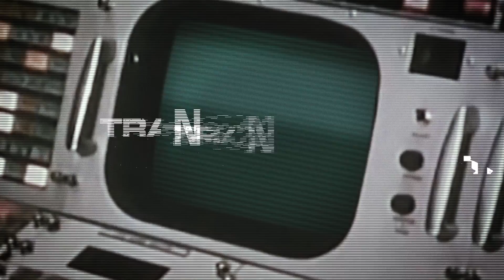BSD Transmission Trailer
BSD's very first full length team video featuring Dan Paley, Kriss Kyle, Alex Donnachie, Reed Stark, Mike 'Jersey' Taylor, David Grant, Liam Zingbergs, Sam Jones, Luc Legrand and more has been available worldwide from 25th July 2016 and it is truly amazing! Enjoy this trailer and pick up the real thing at your local bike shop.

Looks for lots of exclusive BSD Transmission content in DIG magazine issue 99.5 and the DIGBMXAPP

"TRANSMISSION. The first full length BSD team video. A crew of intrepid bike riders embark on a two year mission taking them to the ends of the earth and beyond. Featuring Dan Paley, Kriss Kyle, Alex Donnachie, Reed Stark, Mike 'Jersey' Taylor, David Grant, Liam Zingbergs, Sam Jones and Luc Legrand. Plus Jason Teet, Matt Allpress and a bonus worldwide crew section..." - BSD Forever